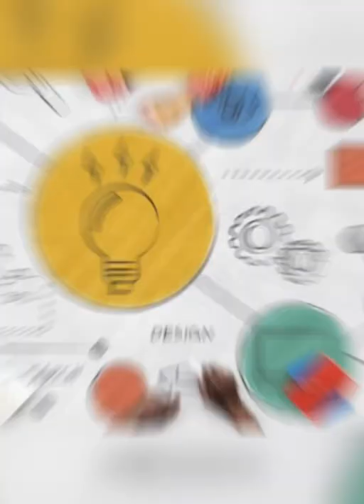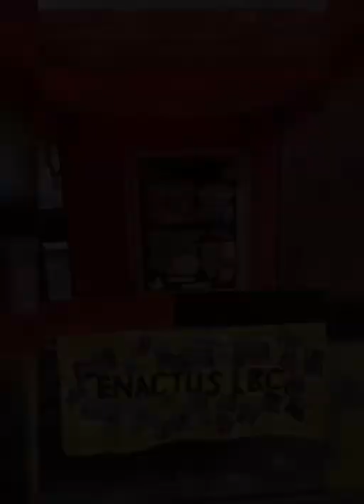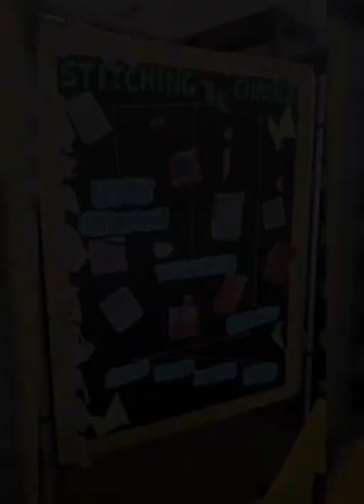Lakshmibai College - 2022 ENACTUS INDIA EARLY STAGE COMPETITION